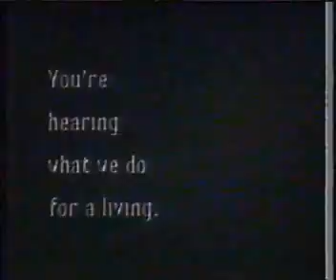UK Gold - 'Carry On Behind' - Continuity